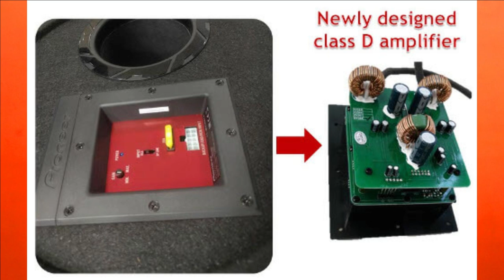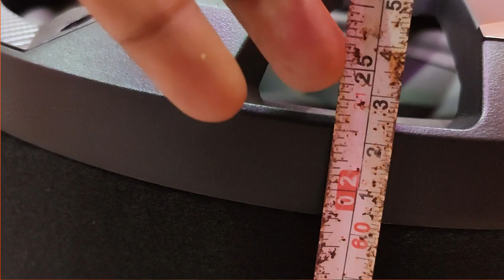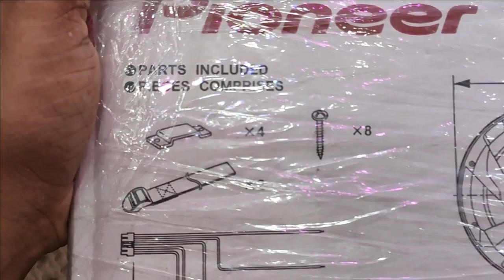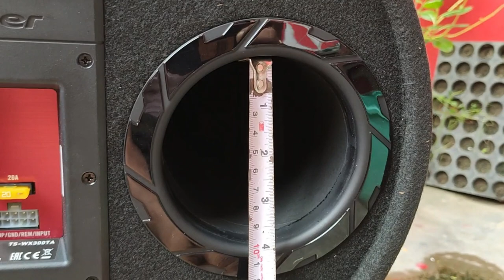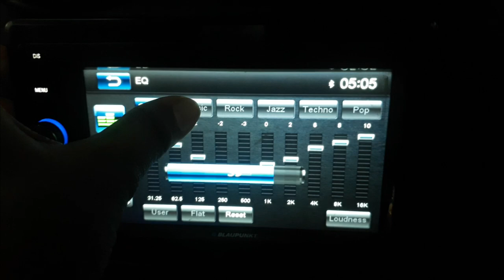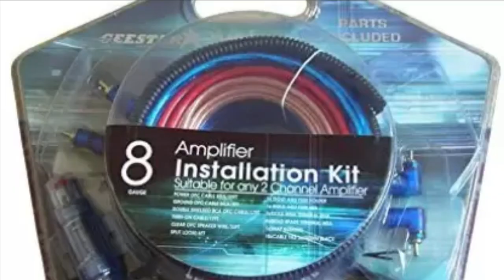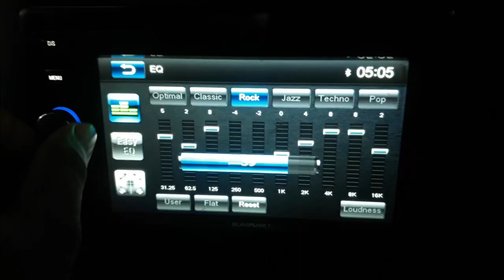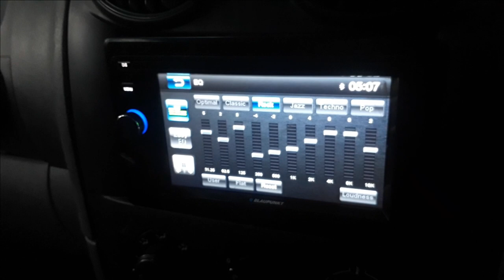Pioneer Bass Tube TS-WX300TA | In- Build Amplifier | 1300 watt | Bass that Boom / shake your car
TS-WX300TA

Active Tube Bass Reflex System for high quality bass sound with a built-in Class-D amplifier.
Installed in a bass reflex tube, this active sub-woofers is powerful enough to create the low frequencies that can't be produced from an OEM solution. With a newly designed woofer, this sub-woofers is now even more powerful.

Purchase link :
Pioneer car bass tube TS-WX300TA
Car perfume Involve Citrus
Harman Coaxial 2 way car speaker
Blaupunkt coaxial 2 way car speaker

                        Chapter  :
Introduction :            00:40
who should not take      01:55
who should take          02:44
will it fit in your car       04:10
Build Quality          07:19
Sound Quality          09:27
Installation          14:03
Sound testing  18:06
Price & Conclusion 20:16

Thanks
Manish Sharma